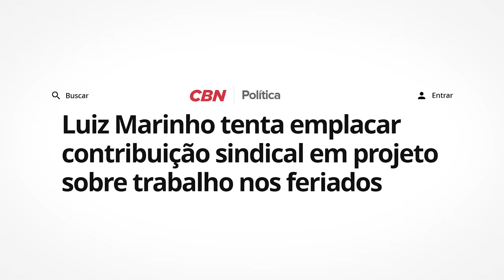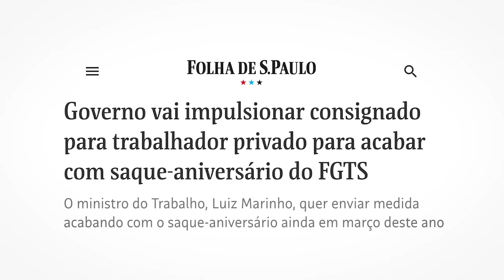Governo Lula quer dificultar o acesso ao FGTS e voltar com o IMPOSTO SINDICAL!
Saiba tudo sobre a investida do Governo Lula contra o saque-aniversário do FGTS e pela volta da contribuição sindical

Governo Lula quer dificultar o acesso ao FGTS e volta do IMPOSTO SINDICAL!